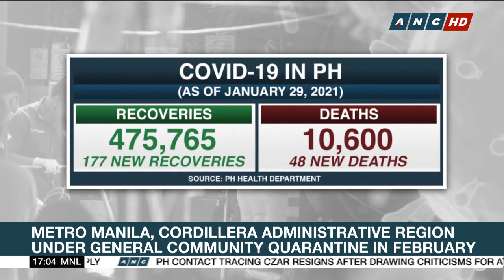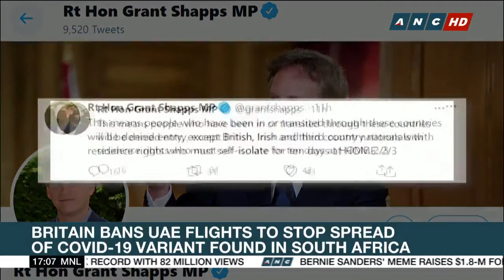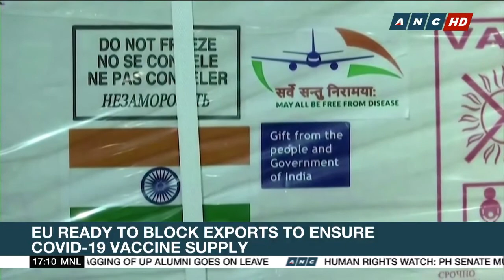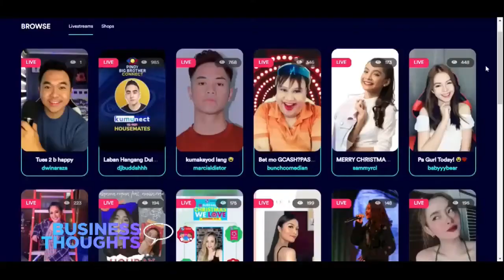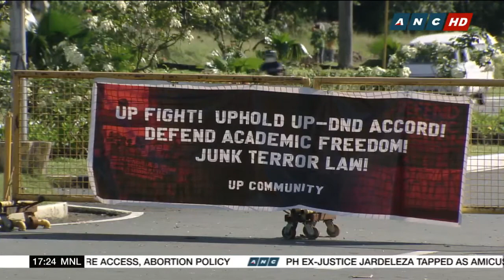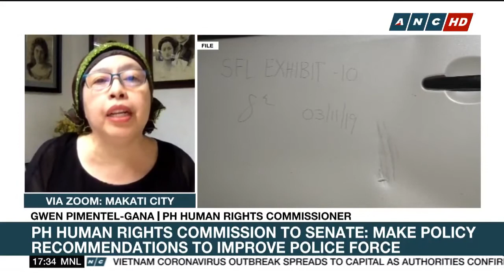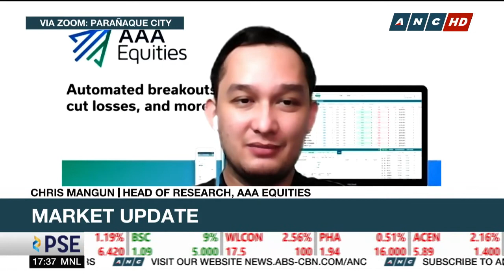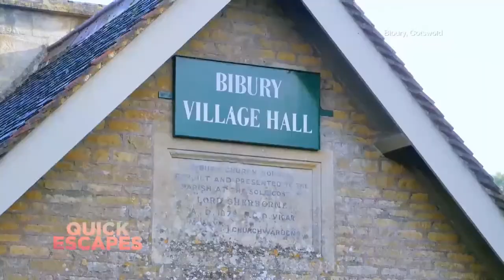Top Story | ANC (29 January 2021)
Watch here the full episode of Top Story, January 29, 2020.